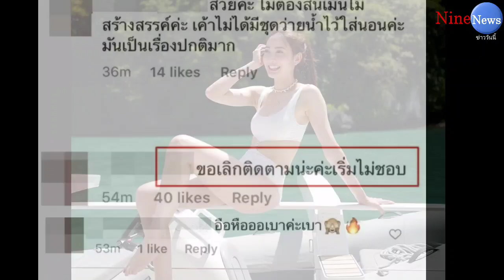ฮั่นแน่! "แต้ว ณฐพร" ไม่รอช้า ขอเปิดตัวแฟนอย่างเป็นทางการแบบแซ่บๆ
ฮั่นแน่! "แต้ว" ไม่รอช้า ขอเปิดตัวแฟนอย่างเป็นทางการแบบแซ่บๆ

แต้ว ณฐพร แซ่บไม่หยุด  ยังไม่กลับจากทะเลง่ายๆ สำหรับสาวๆ แก๊งเฟอร์บี้ ที่ยกขบวนไปเที่ยวพักผ่อนกันที่ จ.ภูเก็ต แถมงานนี้คนมีคู่ก็ไม่พลาดควงหวานใจไปร่วมทริปด้วย ก่อนจะปล่อยแฟชั่นเซ็ตชุดว่ายน้ำที่เห็นแล้วทำเอาแฟนๆ ร้องว้าวกันเลยทีเดียว
คนที่โดนจับตามากที่สุด เห็นจะเป็น แต้ว ณฐพร นางเอกหน้าหวาน ที่นอกจากชาวเน็ตจะพุ่งเป้าไปที่ ไฮโซณัย ประณัย พรประภา ที่พาไปด้วยแล้ว เจ้าตัวยังถูกโฟกัสเรื่องความแซ่บกับชุดว่ายน้ำที่เผยให้เห็นสัดส่วนมากกว่าใครเพื่อน